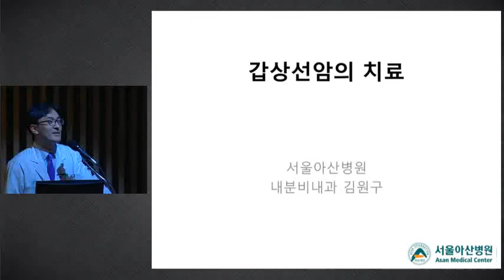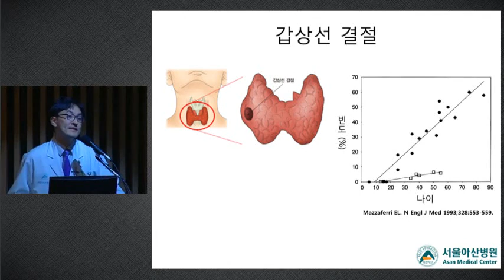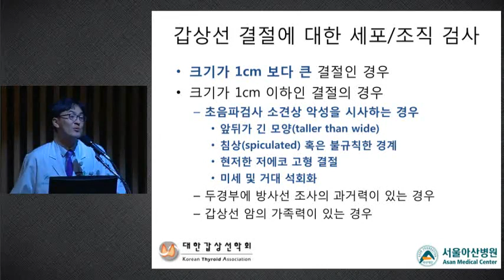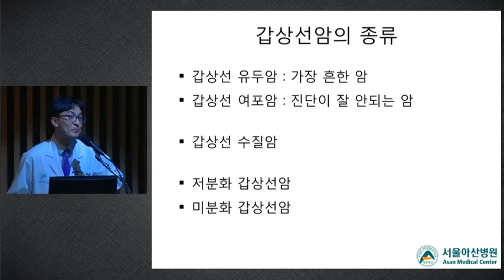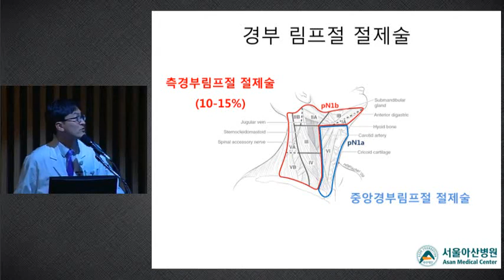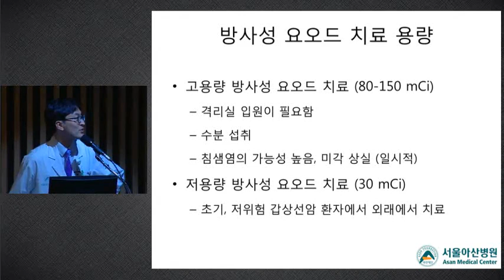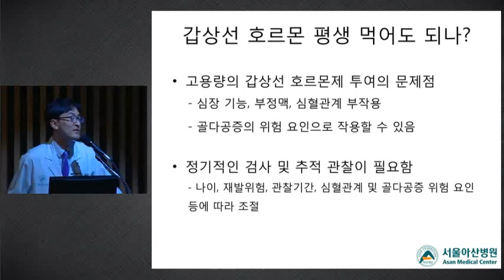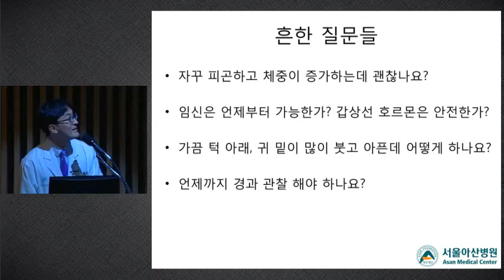갑상선암의 치료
[내분비내과 김원구 교수]

00:00 도입부
00:06 서울아산병원 갑상선 진료팀
05:52 갑상선 결절에 대한 검사
07:49 갑상선 초음파 검사
09:02 갑상선 결절에 대한 세포 조직 검사
10:44 갑상선암의 진단
11:37 세포 병리, 조직 병리 검사
12:50 갑상선암의 종류
15:05 갑상선암의 치료방법
16:02 갑상선엽 절제술
18:07 경부 림프절 절제술
18:53 갑상선 수술 후 부작용 (2)
26:49 갑상선 호르몬제의 투여
27:51 갑상선 호르몬 평생 먹어도 되나?
28:55 갑상선 호르몬제 복용의 주의점
29:46 원격전이가 있는 분화갑상선암의 치료
30:12 개별적 갑상선암 치료
30:31 갑상선 암의 예후
31:16 갑상선 암의 추적 관찰
32:14 흔한 질문들